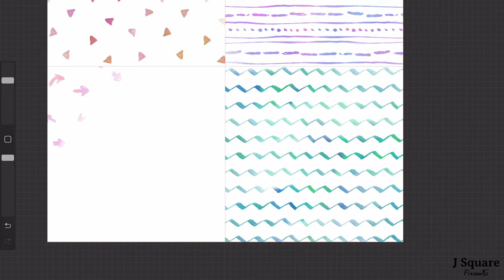How to use simple & cute pattern brushset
Simply Cute Pattern Brushset for Procreate & 10 Seamless digital Paper
These Simply Cute pattern brushes are ideal for various personal and commercial uses. Use this Procreate brushset to create designs for your print-on-demand business, branding, products, ad campaigns, social media feeds and more.
𝗜𝗡𝗖𝗟𝗨𝗗𝗘𝗗
- 1 SimplyCute_Patterns.brushset for Procreate including 5 pattern brushes. Each pattern brush is designed with Color Dynamics, so the color reacts to your Apple pencil movement.
- 10 seamless patterns in JPG format